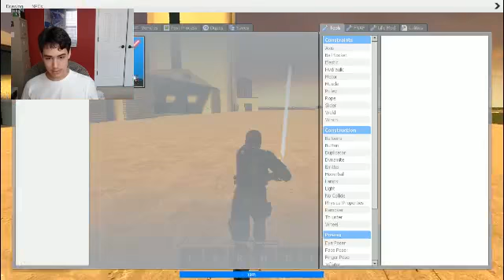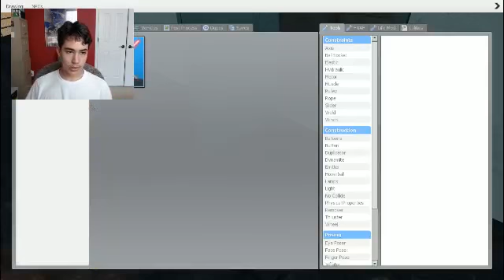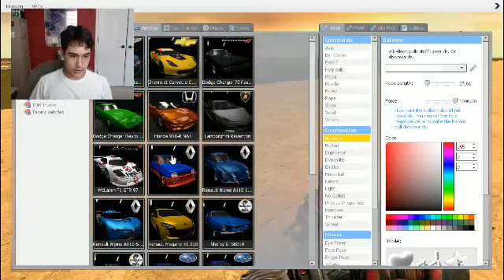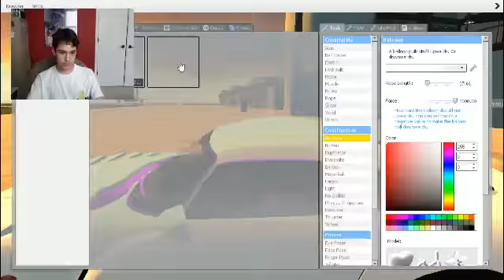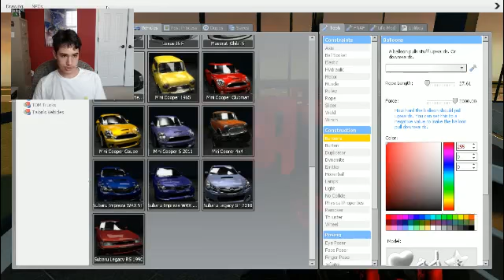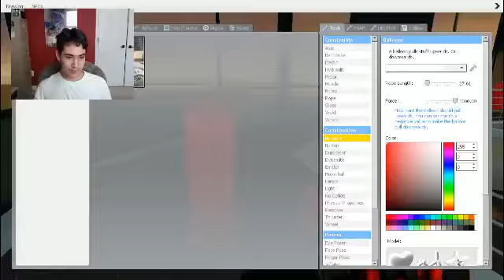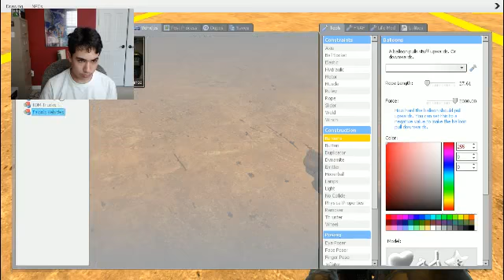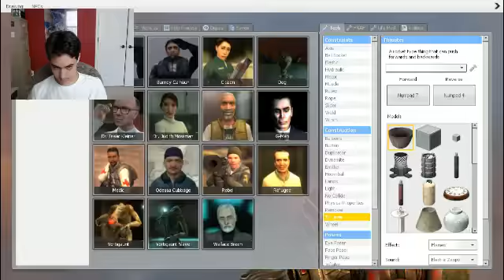CAR-MANIA! garry's mod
VROOMVROOMVROOMVROOMVROOMVROOMVROOMVROOMVROOMVROOMVROOMVROOMVROOMVROOMVROOMVROOMVROOMVROOMVROOMVROOMVROOMVROOMVROOMVROOMVROOMVROOMVROOMVROOMVROOMVROOMVROOMVROOMVROOMVROOMVROOMVROOMVROOMVROOMVROOMVROOMVROOMVROOMVROOMVROOMVROOMVROOMVROOMVROOMVROOMVROOMVROOMVROOMVROOMVROOMVROOMVROOMVROOMVROOMVROOMVROOMVROOMVROOMVROOMVROOMVROOMVROOMVROOMVROOMVROOMVROOMVROOMVROOMVROOMVROOMVROOM